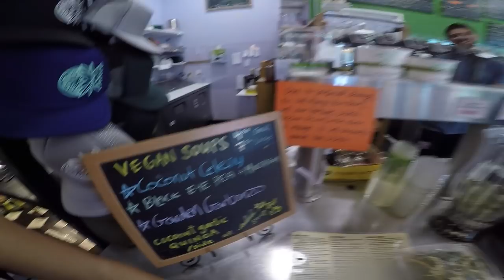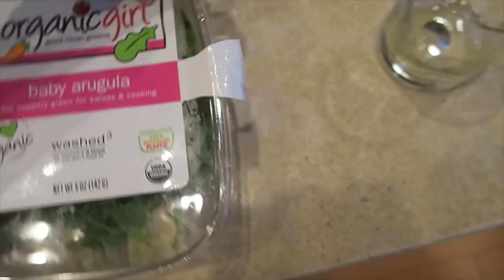[HAWAII VLOG 2] Exploring Maui ✘ What I Ate VEGAN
*NO COPYRIGHT INTEDED*

Tatiana Ringsby